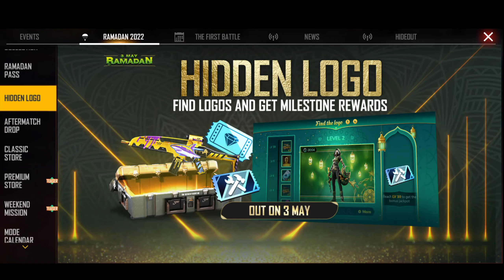How To Complete Ramadan Event Free fire 2022 | How to Collect Unlimited Ramadan Token | Ff New Event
How To Complete Ramadan Event Free fire 2022 | How to Collect Unlimited Ramadan Token | Ff New Event Ramadan event full details, How to complete Ramadan Event in free fire, How to collect unlimited Ramadan token in free fire, Ramadan token unlimited kaise milega, Ramadan token kaise unlimited Milega, S gamer Special tags

1. Garena Free Fire Indonesia
2. Garena Free Fire Brazil
3. Garena Free Fire Brasil
4. Garena Free Fire India
5. Garena Free Fire Pakistan
6. Garena Free Fire Singapore

😁 Related Tags 😁

1. free fire new event
2. free fire new event today
3. new event free fire
4. ff new event
5. ff new event today
6. free fire new update
7. today free fire new event
8. free fire new events
9. free fire today new event
10. new event ff
11. new event free fire today
12. new event in free fire

🥱 Related Queries 🥱

1. Aaj raat 12 baje ka updates free fire
2. Today night update free fire
3. Free fire 19 April new event
4. Aaj rat 12 baje kya aayega free fire
5. Free fire 19 April tonight updates
6. फ्री फायर न्यू इवेंट टुडे
7. 3 April new events free fire
8. Free fire 19 April all updates
9. Free fire new event tomorrow
10. 9 April Free fire new events today

😶 Ignore tags 😶

1) tonight update of free fire
2) tonight update of free fire ps gamer
3) tonight update of free fire today
4) tonight update of free fire magic cube
5) tonight update of free fire gaming with ricky
6) tonight update of free fire store gaming
7) tonight update of free fire bangla
8) tonight update of free fire india server
9) tonight update of free fire mystery shop
10) tonight update of free fire png
11) tonight update of free fire nkt armny
12) tonight update of free fire pc gaming
13) tonight update of free fire tamil
14) tonight update of free fire tomorrow
15) aaj raat 12 baje ka updates freefire
16) today night updates freefire
17) new topup event free fire
18) free fire 19 April new event
19) free fire 19 April events
20) aaj raat 12 baje kya aayega
21) free fire 19 April tonight updates
22) 8 April tonight updates freefire
23) freefire 19 April updates

1) free fire new event
2) free fire new event today
3) free fire new event tamil
4) free fire new event elite pass
5) free fire new event telugu
6) free fire new event malayalam
7) free fire new event india server
8) free fire upcoming new events
9) free fire upcoming new event
10) free fire upcoming events
11) free fire upcoming event
12) today event in free fire
13) today event in free fire tamil
14) today event in free fire in telugu
15) today event in ff
16) today event in free fire Malayalam
17) today event in free fire top up
18) today event in ff tamil
19) today event in free fire emote
20) today event in free fire problem
21) today event in free fire gun skin
22) free fire new event 19 April
23) free fire new event 19 April 2021
24) free fire new event 19 April india
25) free fire new event 19 April
26) free fire new event today June
27) free fire new event today
28) Free fire new event Indian server
29) free fire new event today booyah app
30) free fire new event today helping gamer
31) free fire new event today lokesh gamer
32) free fire event 2021
33) new event
34) new event free fire
35) new event free fire today
36) new event pubg mobile
37) new event free fire tamil
38) new event free fire mystery shop
39) new event ffw